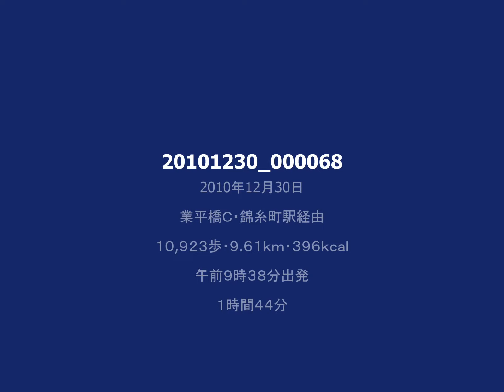久しぶりの曇り空の東京スカイツリー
業平橋Ｃ・錦糸町駅経由、平成２２年１２月３０日（木・曇）午前９時３８分出発